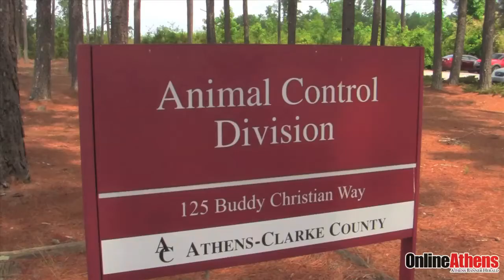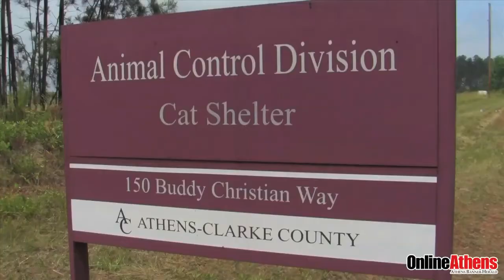Pets of the Week for September 13, 2013